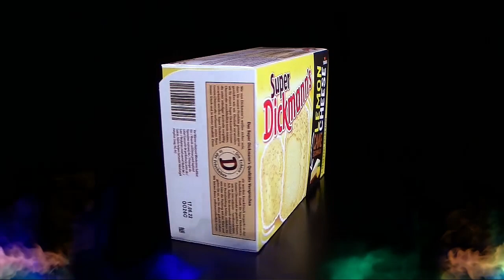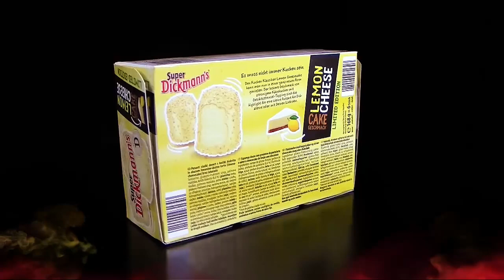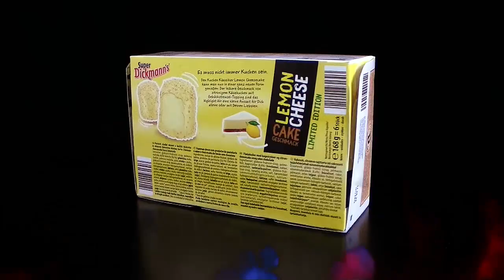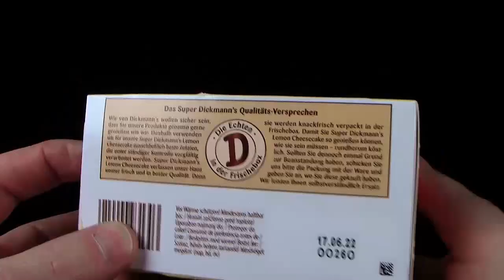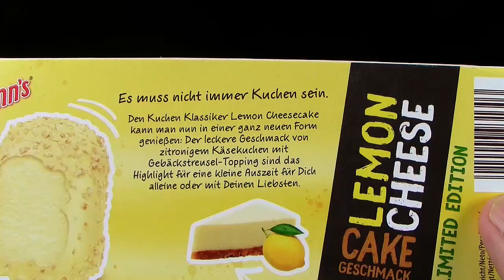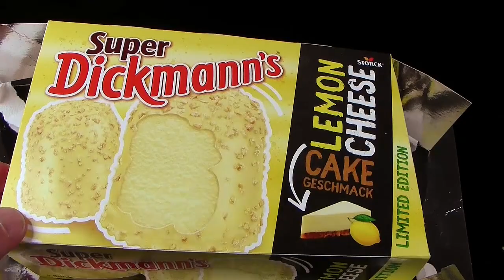Super Dickmann's ® Lemon Cheesecake / Käsekuchen Geschmack * Limited Edition * Schaumküsse Test